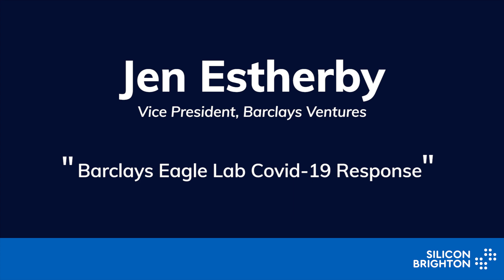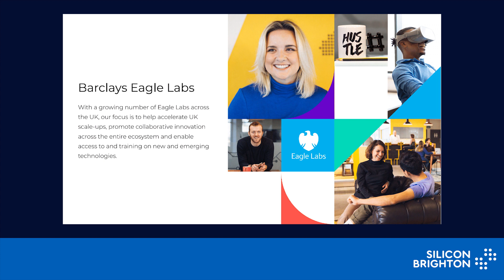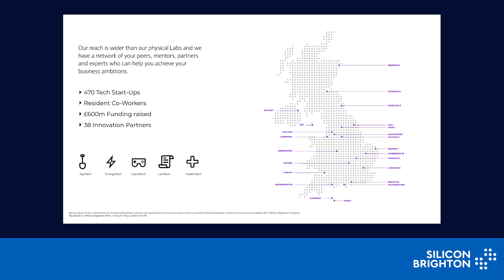Jen Estherby (Vice President, Barclays Ventures) - Barclays Eagle Lab Covid-19 Response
Barclays Ventures have a mandate to identify, incubate and scale ideas in response to customers’ needs. Jen will provide an overview of the Eagle Lab Network and how they have responded to Covid-19